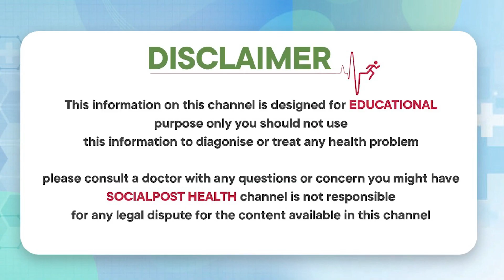బొల్లికి శాశ్వత పరిష్కారం ఇదే | How to Treat Vitiligo Spots Naturally in Telugu | Socialpost Health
Dear Friends,